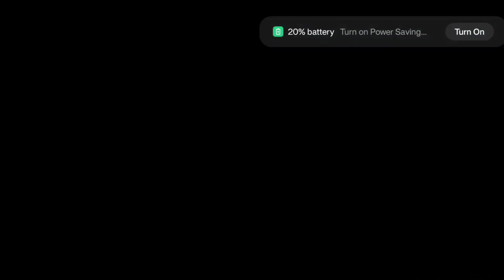Extreme Car stunt game 2023 | Bachon wali Game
Best Searches:

 gta v anshu bisht
gta v gamerfleet
 GTA V GAMEPLAY
 hindi horror gamer
horror game
 horror game hindi
jack funny
 fleet smp anshu bisht
game World
gameplay android
 android games
android gameplay
simulator
 driving simulator
car driving
android
 android game
 simulator games
 2023
 King Games
 mobile games
 gameplay